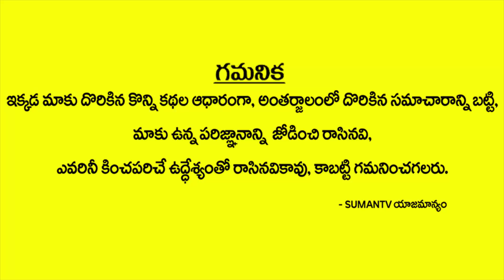దీపావళి రోజు మగపిల్లలతో ఇలా చేయిస్తే లక్ష్మి దేవి అనుగ్రహం ఖాయం | Diwali Pooja | Rajasudha | SumanTV